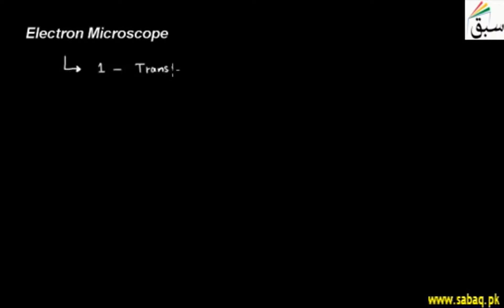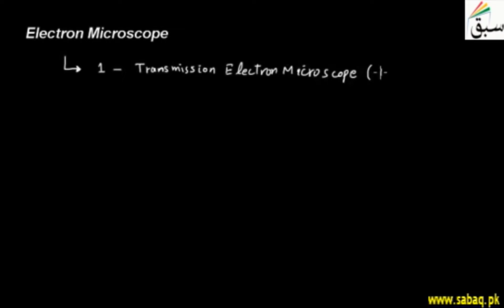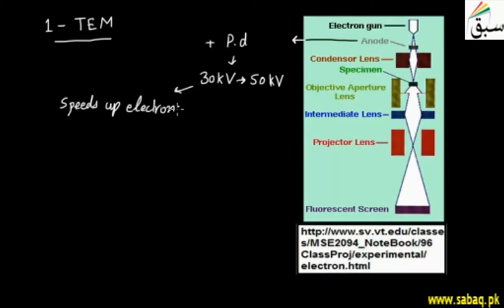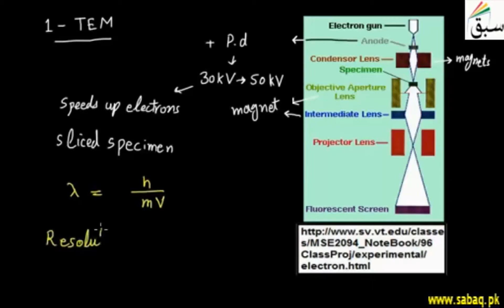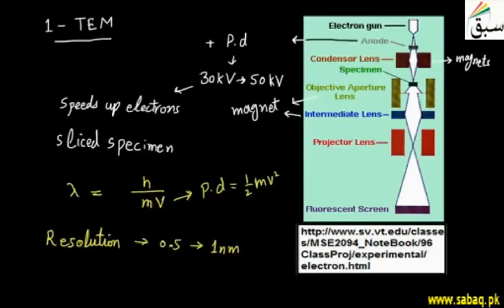Electron Microscope, Physics Lecture | Sabaq.pk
It is a type of microscope that uses electrons to create an image of the target.
This video is about: Electron Microscope. Practice tests and free video lectures for Physics, Chemistry, Biology, Math’s, Computer Science, English & more subjects are also available at Sabaq.pk. So, subscribe to Sabaq.pk/Sabaq Foundation now and get high marks in your exams.

CLASSES WE COVER AT SABAQ.PK / SABAQ FOUNDATION:

1. KG
2. Class 1
3. Class 2
4. Class 3
5. Class 4
6. Class 5
7. Class 6
8. Class 7
9. Class 8
10. Class 9
11. Class 10
12. Class 11
13. Class 12
14. Class 13
15. Class 14
16. MCAT
17. ECAT
18. CSS

BOARDS WE COVER AT SABAQ.PK / SABAQ FOUNDATION:

1. FBISE
2. Punjab Board
3. Sindh Board
4. KP Board
5. Balochistan Board
6. Cambridge

STUDY MATERIAL WE OFFER AT SABAQ.PK / SABAQ FOUNDATION:

1. Physics Lectures
2. Chemistry Lectures
3. Mathematics Lectures
4. Biology Lectures
5. English Lectures
6. General Science Lectures
7. Computer Science Lectures
8. General Math Lectures
9. Accounting Lectures
10. Statistics Lectures
11. Advance Accounting Lectures
12. Cost Accounting Lectures
13. Practice Tests
14. Physics Practical
15. Chemistry Practical